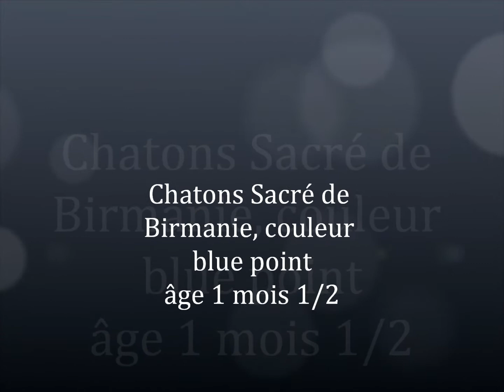chatons sacré de Birmanie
chatons âgés d'un mois et demi